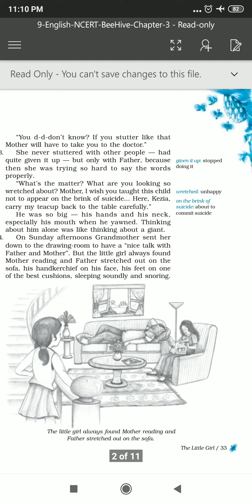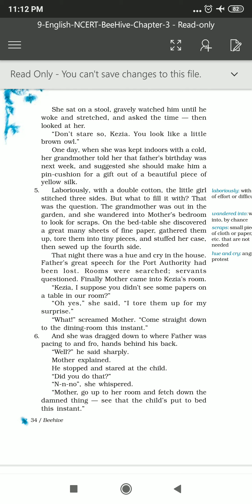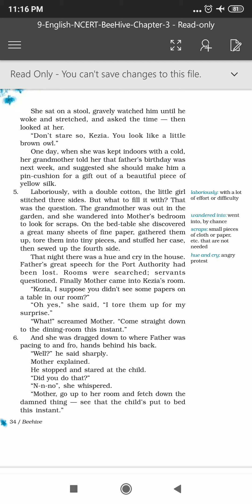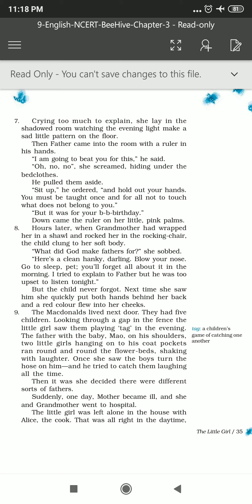ENGLISH CLASS 9 THE LITTLE GIRL Module 2